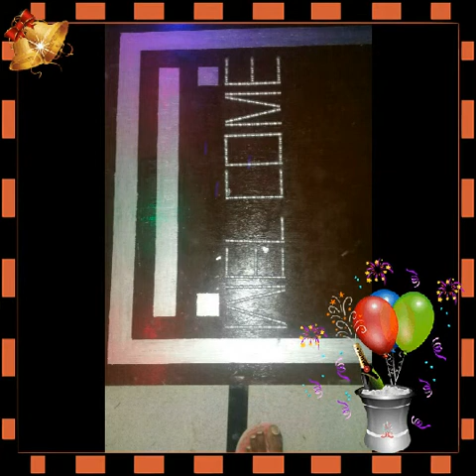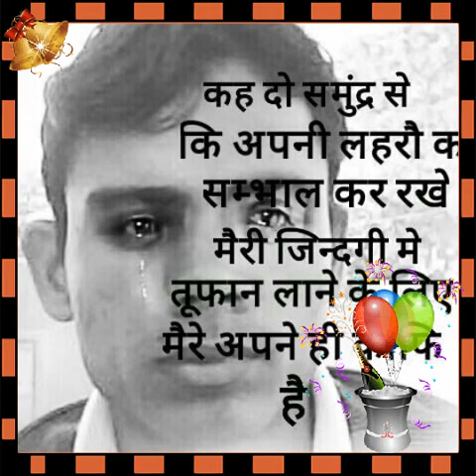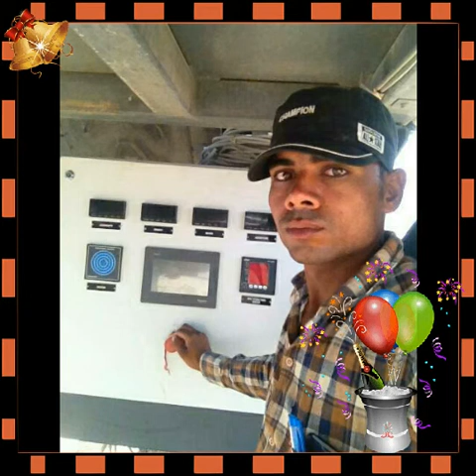Dhandhusar wale --- gordhan varma 9783014657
Murti  or get colour disan